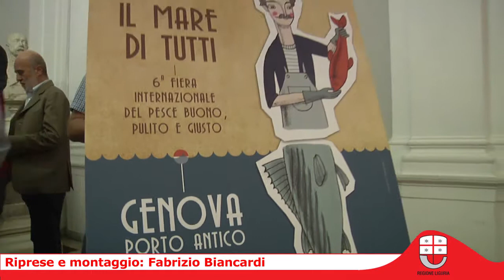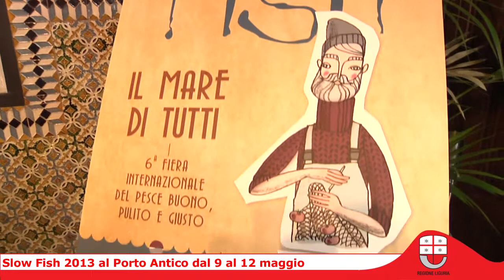Slow Fish 2013: dal 9 al 12 maggio al Porto Antico di Genova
Torna Slow Fish e compie dieci anni: da giovedì 9 a domenica 12 maggio il Porto Antico di Genova ospiterà la nuova edizione della manifestazione dedicata al mondo ittico e agli ecosistemi acquatici ideata da Slow Food con la collaborazione della Regione Liguria.

"È un momento in cui discutiamo di cose importanti e di sostenibilità", ricorda il presidente Claudio Burlando, "Slow Fish rinsalda il rapporto decennale di consuetudine e di amicizia con Slow Food, un'organizzazione che ha fatto moltissimo per ripensare il modo in cui l'uomo si rapporta con il cibo e da cui abbiamo imparato tanto".
La manifestazione ritrova gli spazi da dove era partita, dieci anni fa, quando si chiamava ancora 'Sapori di mare': "Dopo molti anni Slow Fish torna al Porto Antico. Una scelta giusta per ragioni economiche e per il rapporto più stretto con la città", conclude Burlando.

Quest'anno l'ingresso sarà gratuito, e il programma sarà come d'abitudine molto fitto e interessante. Oltre alla parte gastronomica (stand, incontri con i cuochi, laboratori di cucina) sono previsti diversi percorsi didattici per i più piccoli e momenti d'informazione e approfondimento con pescatori, consumatori ed esperti.